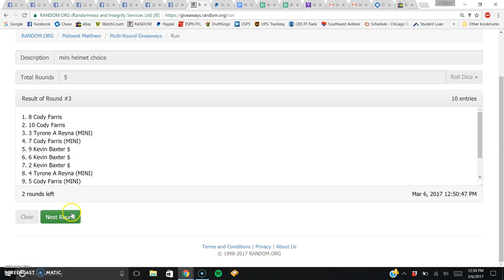mini helmet or jersey